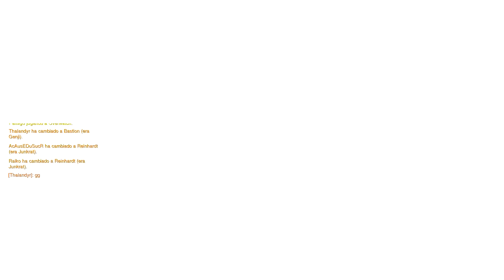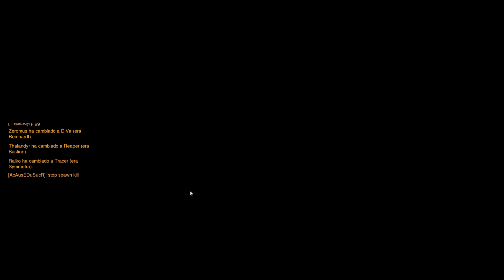Overwatch Beta gameplay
Segundo gameplay de la beta